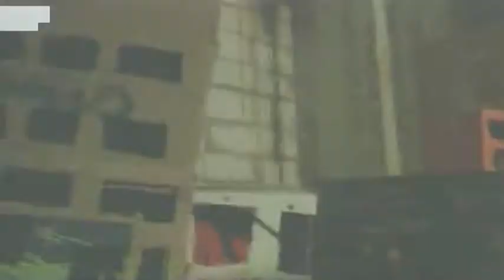Abhinanda – City Of Hope (1996)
Official music video for the song "City Of Hope" from the self titled album (released by Desperate Fight in 1996). Umeå Hardcore!!